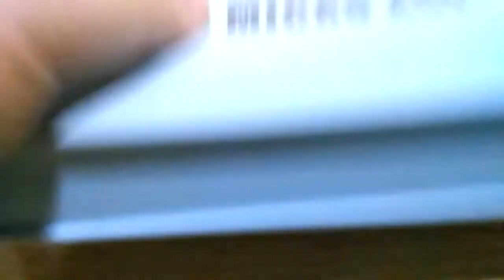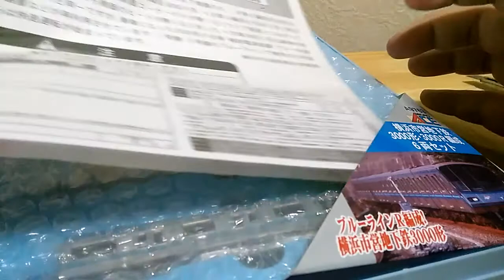Nゲージ 分解・組み立て案内 マイクロエース製品編その２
Nゲージ　分解・組み立て案内　マイクロエース製品編その１になります

ここ数年発売製品の分解方法になります